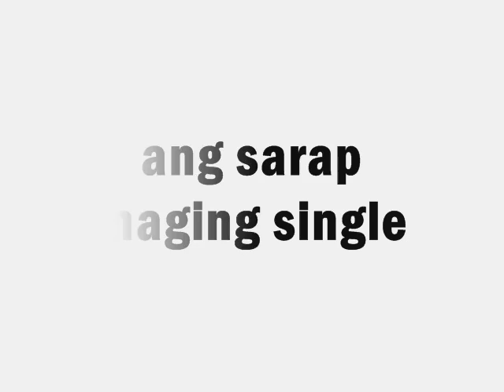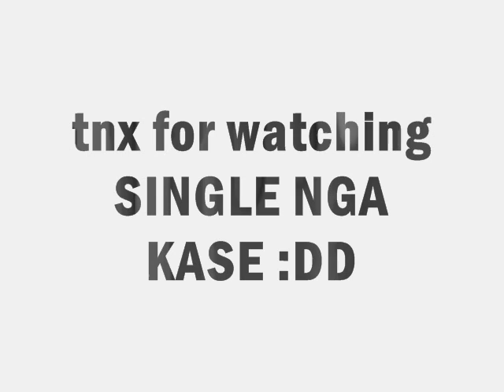ang sarap maging single ft malatek